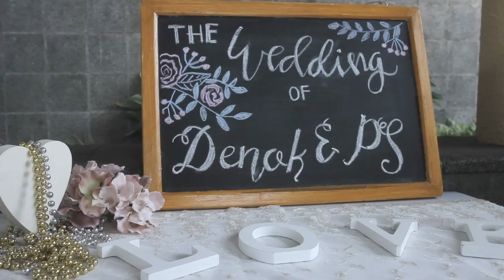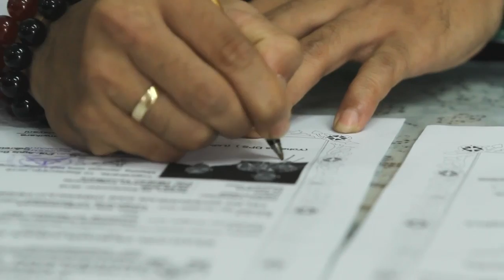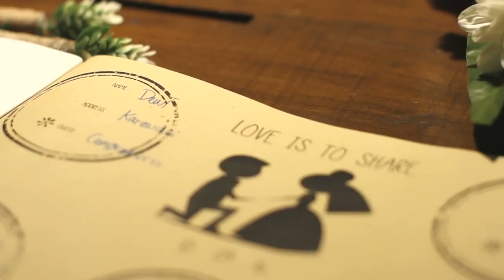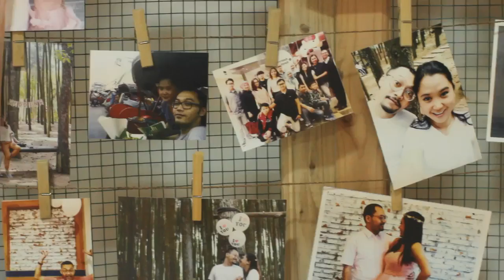CINEMATIC WEDDING DENOK-PS SEPT 2016